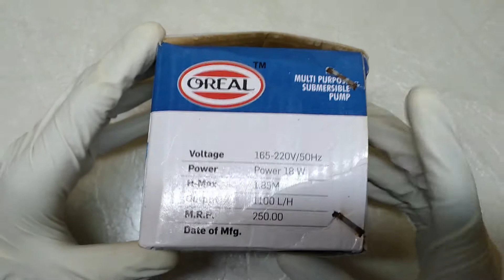Water pumb unboxing《RNR》